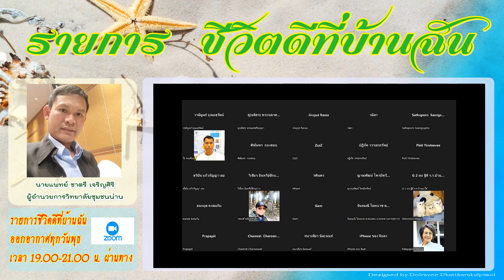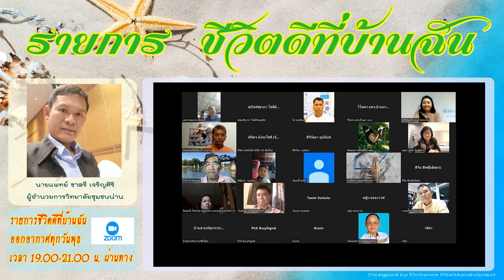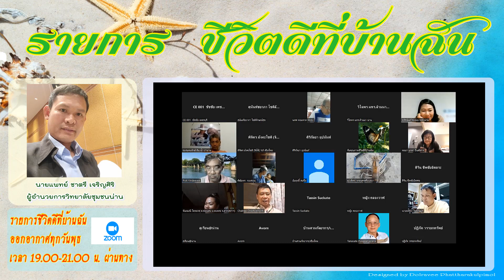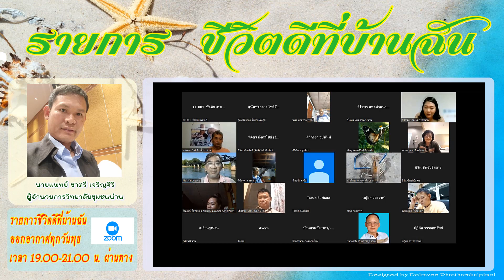สนทนากับคุณหมอหัวใจนักพัฒนา ผอ.นพ.ชาตรี เจริญศิริ คนต้นแบบ | ชีวิตดีที่บ้านฉัน SPECIAL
คลิปนี้เรามาพูดคุยกันกับ บุคคลต้นแบบ ผู้อยู่เบื้องหลังความสำเร็จของงานชุมชน เป็นลมใต้ปีก ให้กับ CBMC แผนธุรกิจเพื่อชุมชน Community Business Model Canvas

บทบาทสำคัญของการเป็นผู้ให้ ท่านยังเป็น คุณหมอ นายแพทย์ และ ผู้อำนวยการวิทยาลัยชุมชนน่าน เป็นคนไฟแรง ผู้เสริมพลังด้านบวกหนุนเสริมคนบ้านๆ ด้วยแนวคิดการจัดการตนเอง ด้วยหนึ่งสมองสองมือ ก้าวข้ามสู่ความสำเร็จของงานชุมชน... เรามาฟังแนวคิดและล้อมวงสนทนากับคุณหมอหัวใจนักพัฒนา ผอ.นพ.ชาตรี เจริญศิริ คนต้นแบบ นักพัฒนาชุมชน ผู้ก้าวข้ามความสำเร็จงานชุมชนกันครับ...

ครูพี่ลี ดลรวี ภัทรกุลพิมล